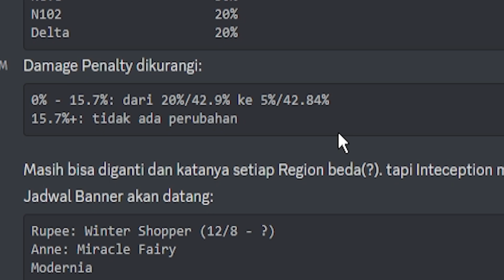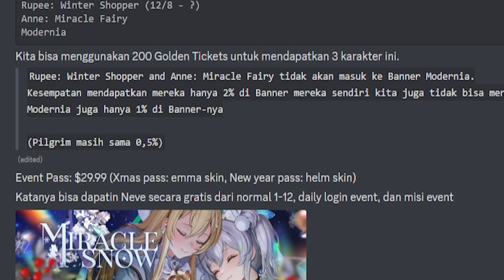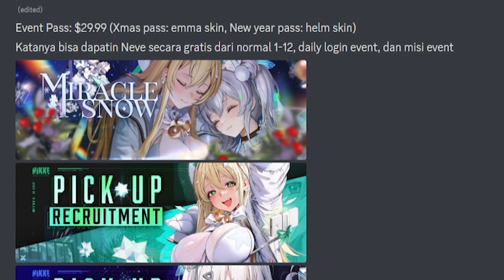Perubahan Damage Penalty? Info Rate Banner Baru? Skin UWOGH? Goddess of Victory: NIKKE - News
Ada beberapa leaks Goddess of Victory: NIKKE lagi. Kali ini kita akan bahas Damage Penalty, Info Rate Banner Baru, dan Skins dari Battle Pass akan datang. Ingat ini hanya Leak dan masih bisa berubah.

goddess of victory nikke damage penalty,
nikke damage peanlty,
goddess of victory nikke battle pass,
nikke battle pass,
nikke helm skin,

Review Rupee: Winter Shopper! Goddess of Victory: NIKKE - News